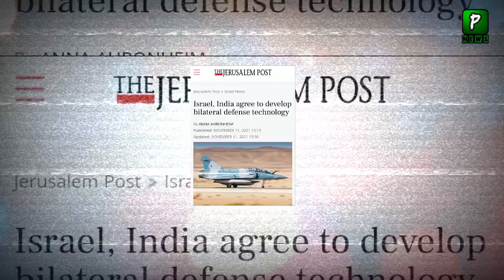Israel India Friendship , India Army Chief Reached Israel | Visa | India Israel News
Israel India Friendship , India Army Chief Reached Israel | Israel India Friendship | Visa | India Israel News